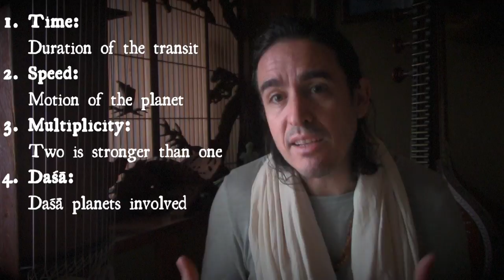Lunar Nodes Ingress into Leo and Aquarius on May 9, 2017 (Transit Interpretation How-To Primer)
The true lunar nodes (Rāhu/Ketu or the Dragon’s Head & Tail) will ingress on Leo and Aquarius beginning May 9th 2017. In this video, you will learn how to figure out if this transit means something significant to YOU, to what extent, and when. You’ll also learn the fundamental way to interpret a transit from Rāhu or Ketu, and the underlying interpretation of this ingress in general.